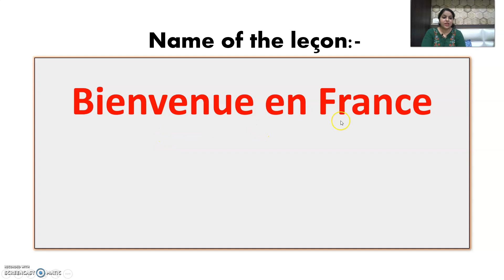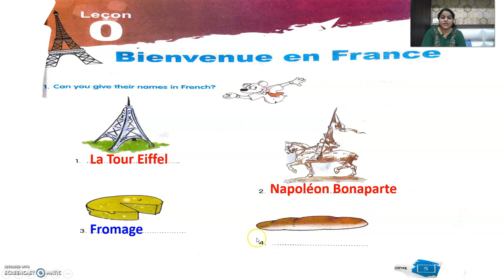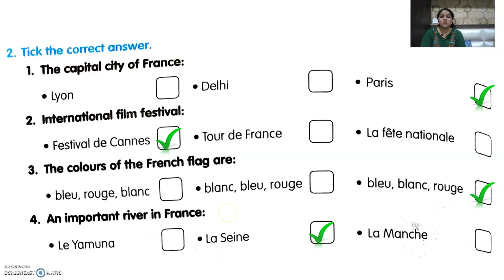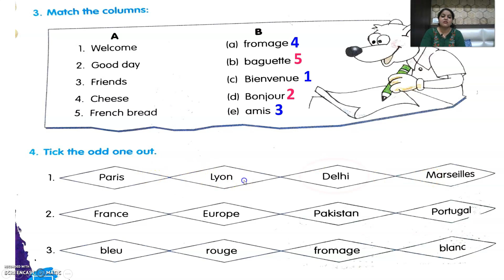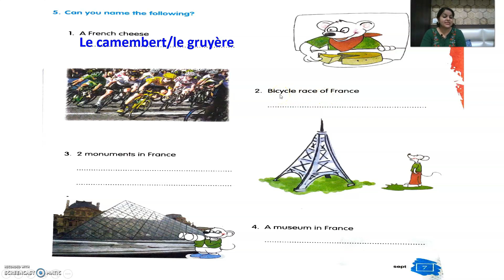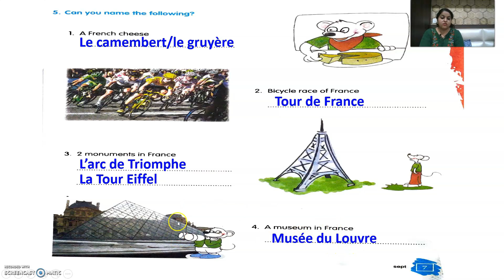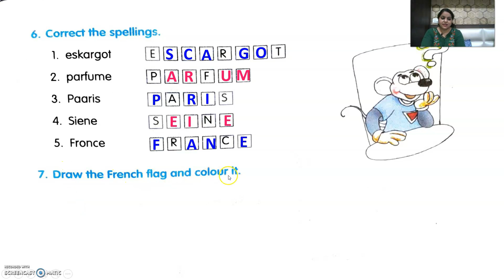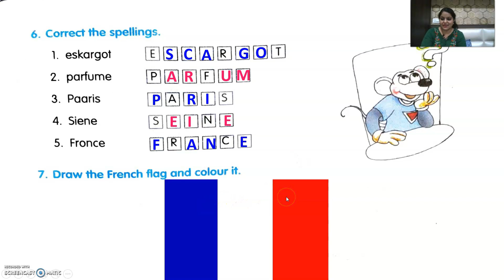ALF-0-- Cahier d'exercices- Leçon-0-Bienvenue en France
in this video you will find all the solved exercises of Alf-0 cahier d'exercice book